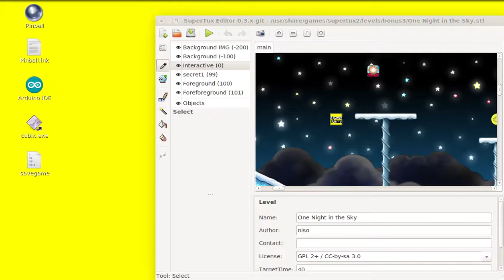SuperTux 0.4.0 One Night in the Sky